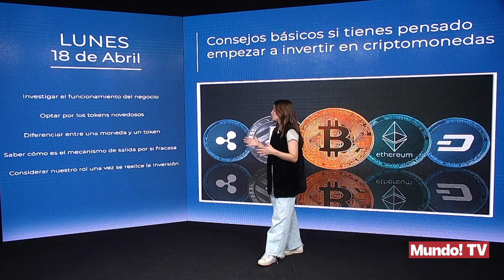Consejos básicos si tienes pensado empezar a invertir en criptomonedas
Invertir en criptomonedas es algo muy llamativo para los quienes recién empiezan en el mundo de las inversiones, ya que suele ser un negocio accesible gracias a las miles de plataformas donde se puede comprar de forma directa y que asegura dividendos altos en poco tiempo.
Y mientras que miles de "gurús" aseguran que lo único que hace falta es elegir una criptomoneda y depositar el dinero, la realidad es que esto debe ser un proceso mucho más largo y en el cual se toman varias consideraciones antes de la primera inversión.
Con esto en mente, recopilamos las 5 recomendaciones más importantes a tener en cuenta antes de empezar a invertir en criptos.